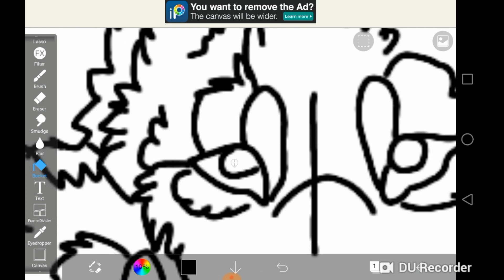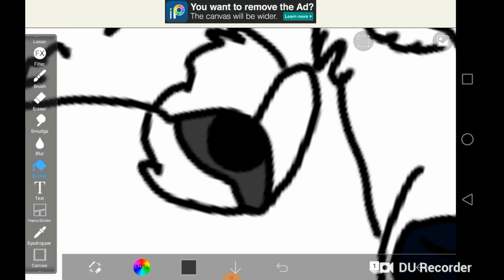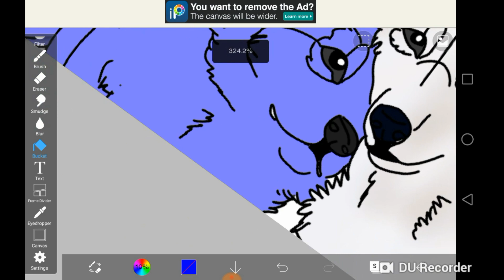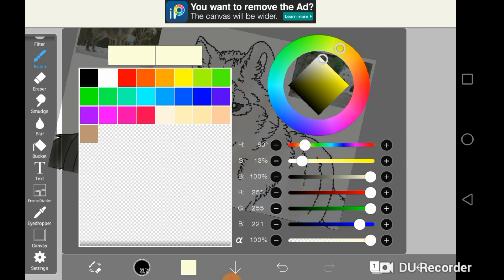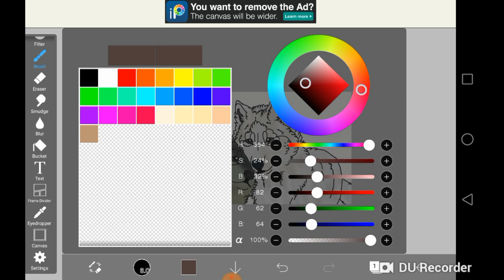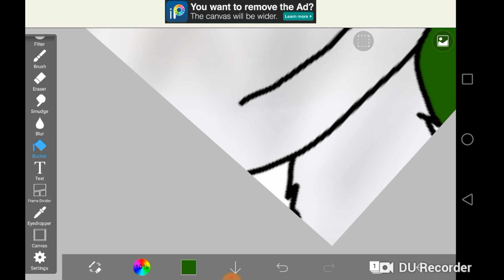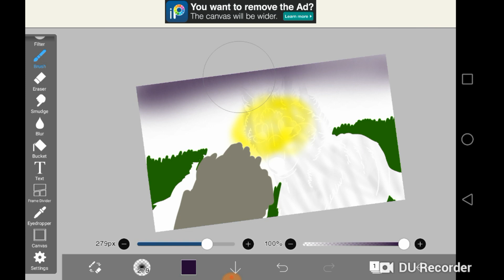[Speedpaint] Chris 💜 Tamara (Crystal Pack Ship) {For Ivka & Bailey, Ellie Wolf}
San Paradio 😂👌
Vítejte u nového videa a dnes to je slibovaný speed pro Ivka & Bailey (Stačí Ivi). Crystal pack je Elliena nová smečka, ve které oxiduji jako hlídkařka (samozřejmě holka 😏). Tak jinak už nebude těch 10 nejméně známých psů, ale místo toho mých Top deset nejoblíbenějších plemen koní! 🐎🐕

Zleva doprava
Šedá vlčice: Patří mně, jmenuje se Tamarka (Tamara)
Bílý vlk: Patří Ivi, jmenuje se Chris a je to Zeta smečky 😘

NĚJAKÉ INFO ⬇⬇⬇
Nejoblíbenější Plemeno psa: Šeltie!
Kolik mi je: 12
Který díl čtu (dočetla jsem) : Zákon smečky soumrak 4, Rudý měsíc.
Tvoje nej postava ze ZS: Marta!
Kolik chceš dosáhnout subs? : 1000 😘💙
Přes co edituješ? : Edituji přes PowerDirector, nebo přes Final Cut Pro na Macu.
Tvůj nej. Smečko ship? : Miky 💙 Vlna, Tamara 💜 Chris, Moonstone 💚 Unique (neexistuje 😢)
Mess: neřeknu 😏